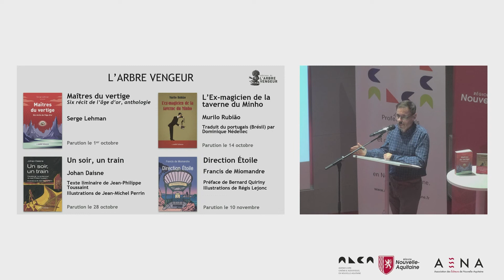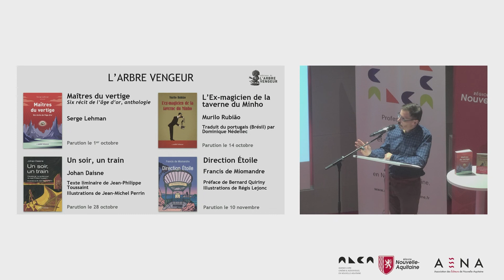Rentrée littéraire automne 2021 | L'Arbre vengeur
L'association des éditeurs de Nouvelle-Aquitaine (Aena) a organisé le 29 septembre 2021 à la MÉCA, à Bordeaux, une rencontre avec vingt de ses adhérents pour présenter leurs nouveautés et catalogues.